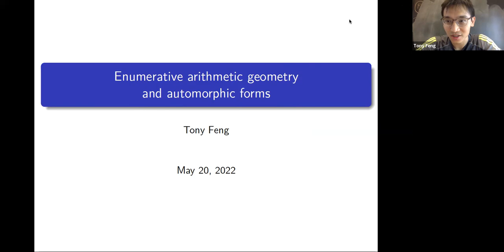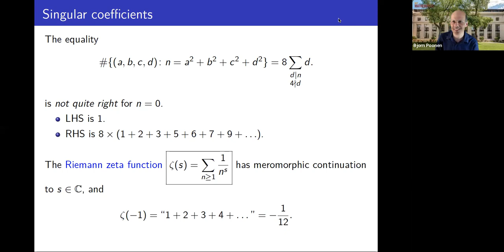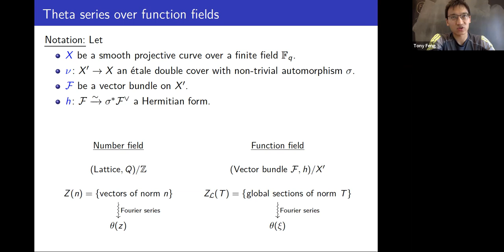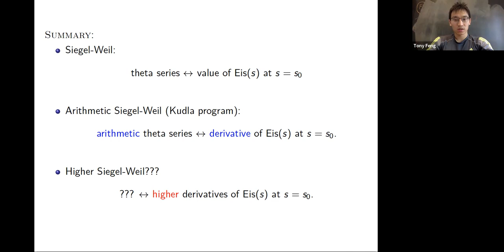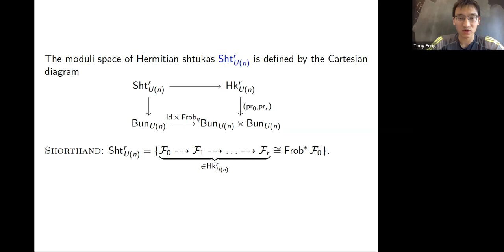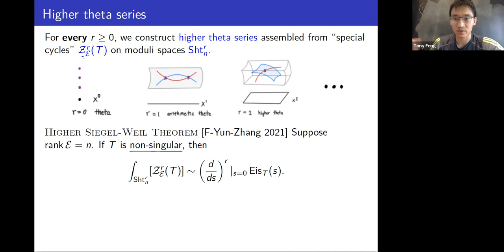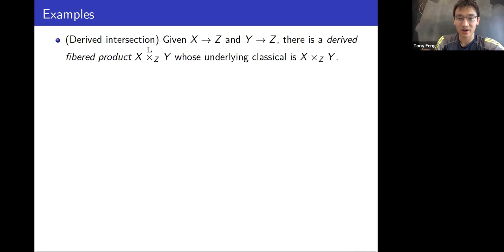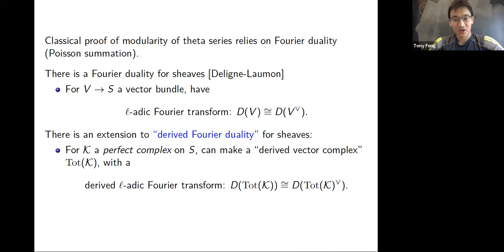Tony Feng (May 20, 2022): Enumerative arithmetic geometry and automorphic forms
The problem of counting vectors with given length in a lattice turns out to have much more structure than initially expected, and is connected with the theory of so-called automorphic forms. A geometric analogue of this problem is to count global sections of vector bundles on a curve over a finite field. The generating functions for such counts are special automorphic forms called theta series. In joint work with Zhiwei Yun and Wei Zhang, we find a family of generalizations of such counting problems in the enumerative geometry of arithmetic moduli spaces, which lead to generating functions that we call higher theta series. I will explain theorems and conjectures around these higher theta series.